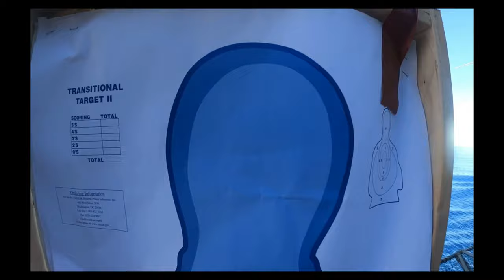Flight Operations Aboard Nimitz-class aircraft carrier USS Carl Vinson (CVN 70), Sept. 18, 2021.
USS Carl Vinson (CVN 70) Conducts Flight Operations
PHILIPPINE SEA
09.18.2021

PHILIPPINE SEA (Sept. 18, 2021) Aircraft assigned to Carrier Air Wing 2 conduct flight operations aboard Nimitz-class aircraft carrier USS Carl Vinson (CVN 70), Sept. 18, 2021. Carl Vinson Carrier Strike Group is on a scheduled deployment in the U.S. 7th Fleet area of operations to enhance interoperability through alliances and partnerships while serving as a ready-response force in support of a free and open Indo-Pacific region. (U.S. Navy video by Mass Communication Specialist Seaman Emily Claire Bennett)

Film Credits: Video by Seaman Emily Bennett
USS Carl Vinson